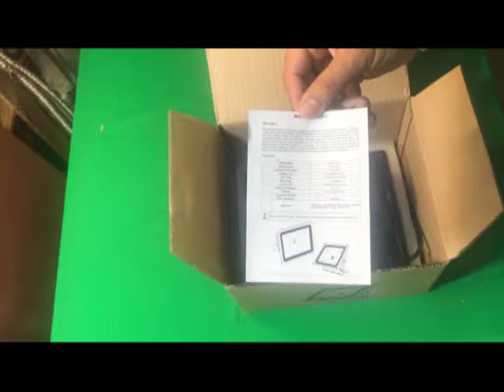AURALUM® 30W FOCO LED PROYECTOR DE LUZ LÁMPARA IP65